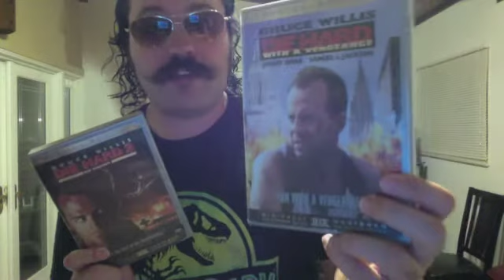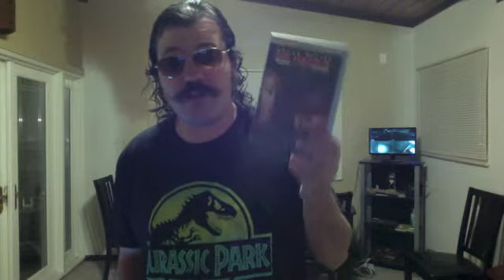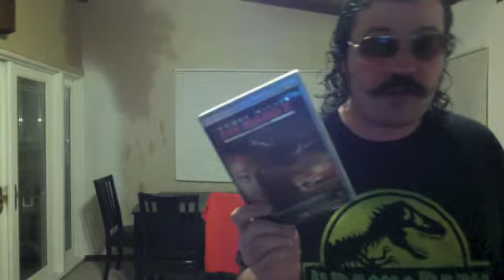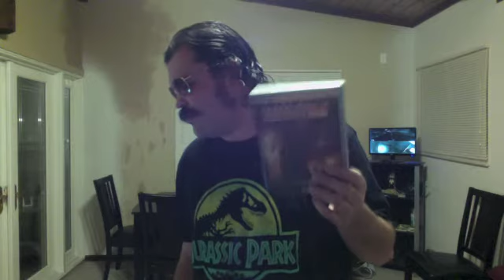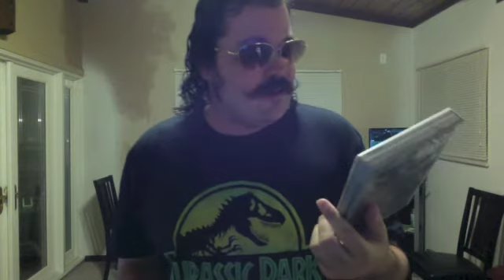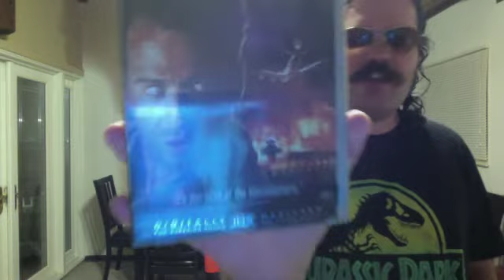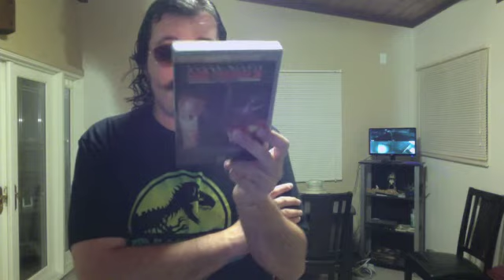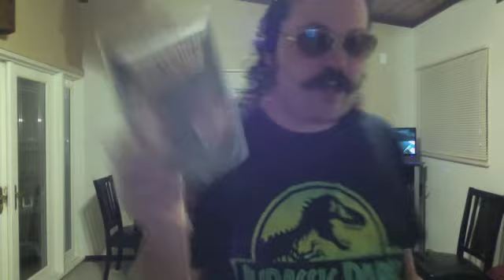Die Hard 2 (1990) Movie Review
Die Hard 2 is a 1990 American action film. Directed by Renny Harlin. Stars Bruce Willis, Bonnie Bedelia, Art Evans, Dennis Franz, William Sandler, Franco Nero, William Atherton, Fred Dalton Thompson, John Amos, Tom Bower, Robert Patrick and Reginald VelJohnson. Release date: June 29, 1990. Grossing $240,031,094. Budget: $70 million.